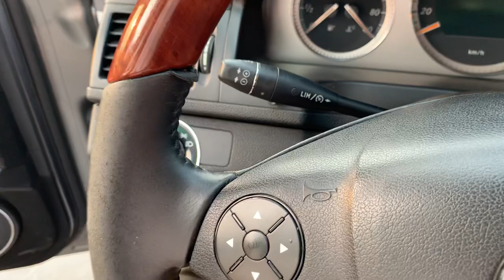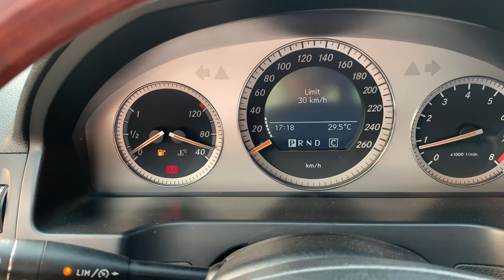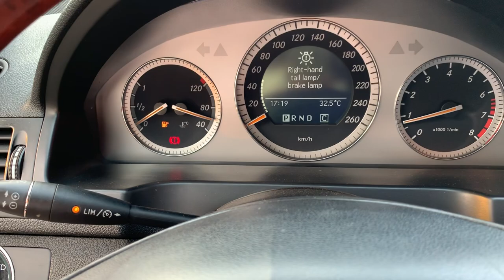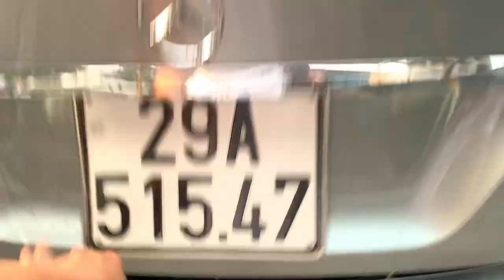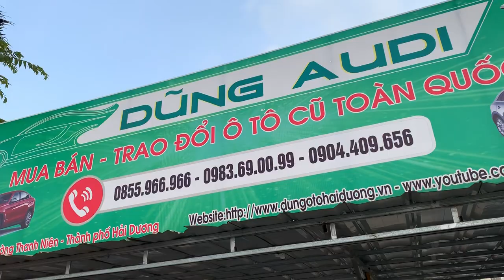Mercedes C200 sx 2008 động cơ 1.8 AT - Cam kết không tai nạn, không ngập nước - Giá 415 triệu